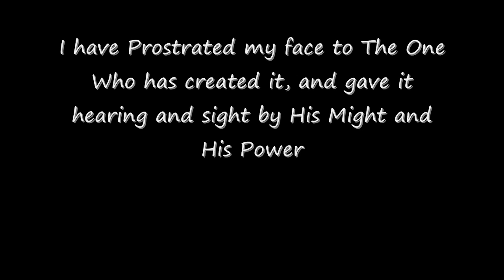Dua When Prostrating Due to Recitation of The Qur'an (Sajdah Tilawah) pt1